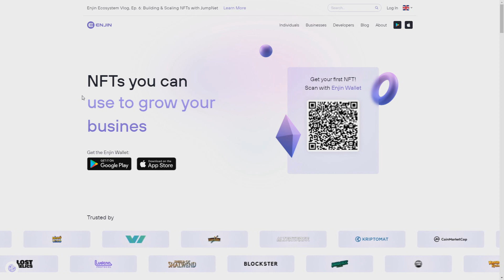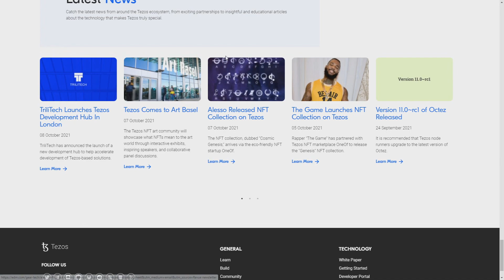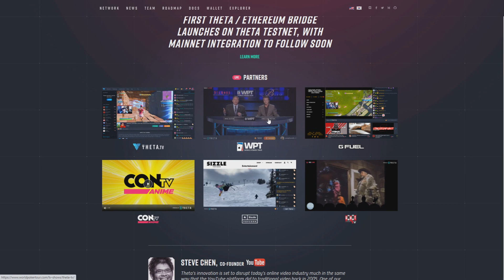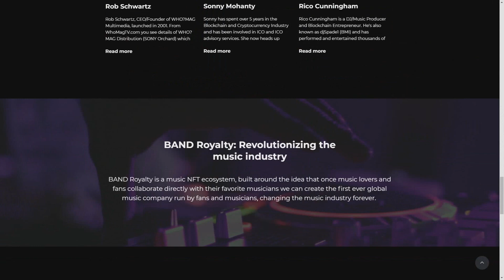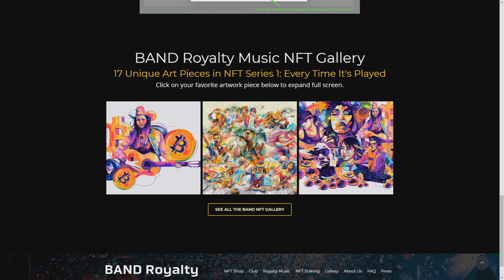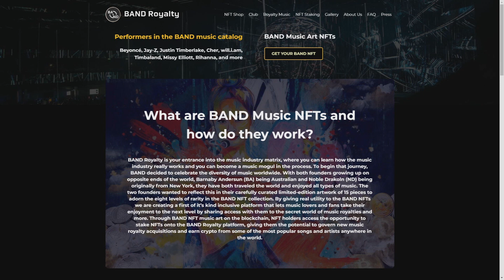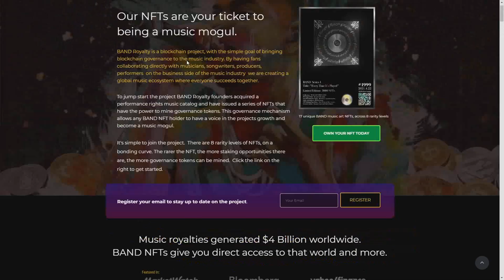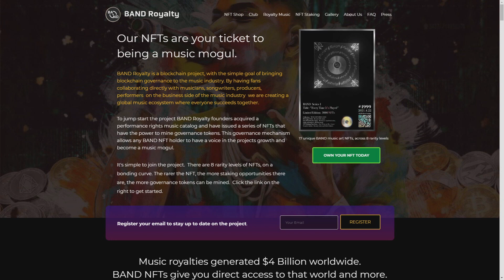The Top NFT projects Enjin, Chiliz, Tezos, Axie, THETA. Deep overview BAND | RYLT at LATOKEN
Get 50 $ cashback for registing at LATOKEN: LATOKEN is a home for your investments and money. Join the next financial system now and get $50 credit to pay fees

and support BAND on LATOKEN crypto exchange which is on top positions on CoinGecko and CoinMarketCap

• More than 2 million registered traders

• More than 250 digital assets and 450 crypto pairs available for traders

• Support start-ups and their tokens, such as BAND with initial exchange offering

📬 Telegram: @CryptoShrek9 ( THE BEST WAY TO CONTACT)